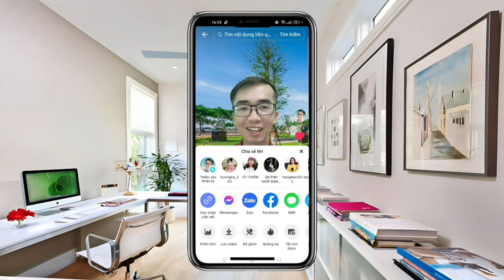Ghim, xóa ghim video trên kênh tiktok của mình